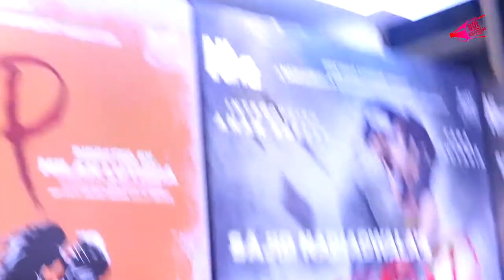Star Studded Red Carpet Grand Premiere Film Tadap| Bol Bollywood